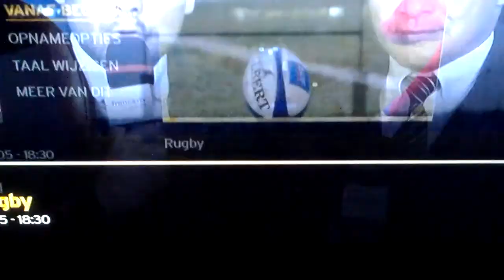CECILE GRES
Cecile gres interview france 2 rugby